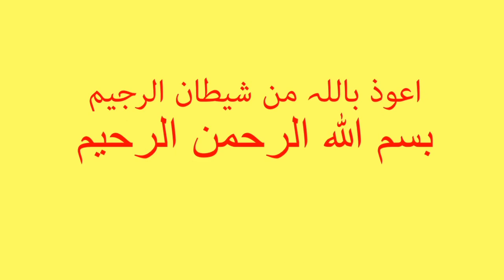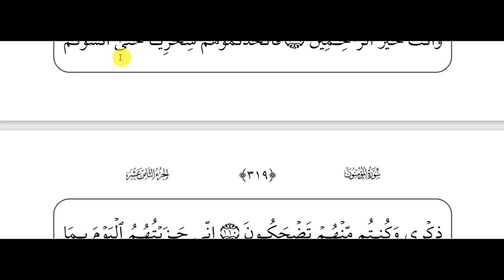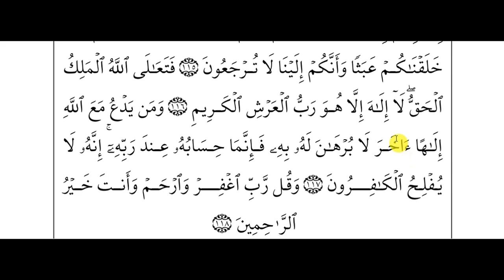Surah Al-Muminoon verse 93-116 سورة المؤمنون اية ٩٣ - ١١٦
Pray, (O Muhammad): "My Lord, if You should bring the scourge of which they had been warned in my presence,
This prayer does not mean that, God forbid, there was any real danger of the Prophet’s (peace be upon him) also being involved in the punishment, or that if he had not invoked this prayer, he might have been involved in it. This way of address has been adopted to warn that all people should fear Allah’s punishment. They should not demand it nor persist in their wickedness if Allah gives them respite. As a matter of fact, Allah’s punishment is a thing which should be dreaded not only by the sinful people but also by the righteous people, and they should all seek His refuge from it, for when the scourge of God comes, it does not destroy only the wicked people but may also involve the righteous people in it. Therefore the right course for those, who have to live in a wicked society, is that they should always pray to Allah for His refuge, for one does not know when that scourge might come down.